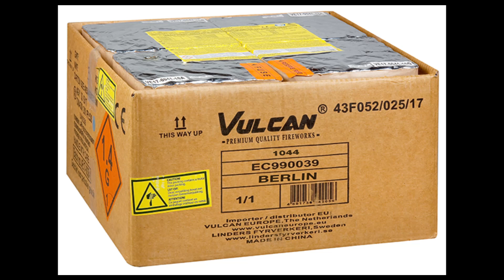Vulcan Berlin 144s Straatfilm O&N 2019 2020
Heerlijke rambak van Vulcan met knotsgekke dubbele finale!!